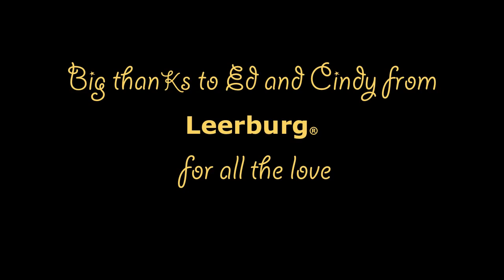The Lap Top Thief, Belgian Malinois defends against bay area laptop thefts.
Cyber criminals beware!  Can a dog defend against lap top theft?  We asked that question and found out that not only can a well trained dog guard your lap top, but they can erase your hard drive too. Enjoy!  Oh yeah it helps to have a level headed Dachshund to run for help.